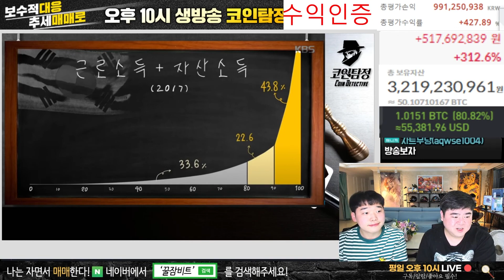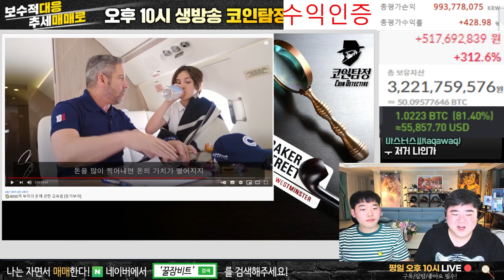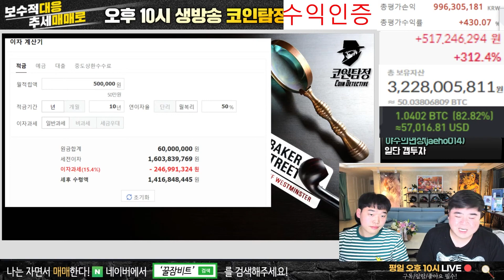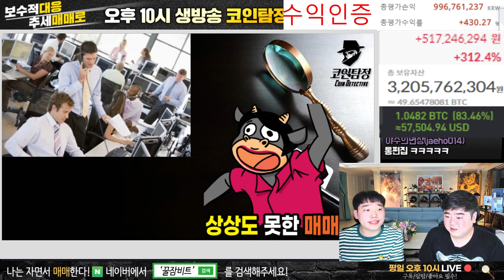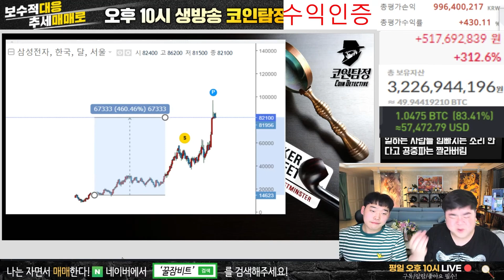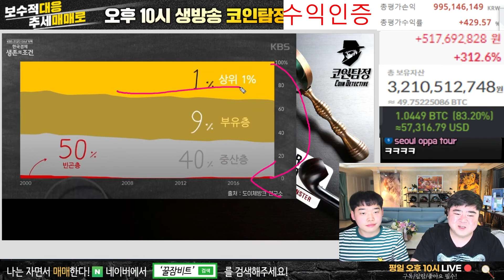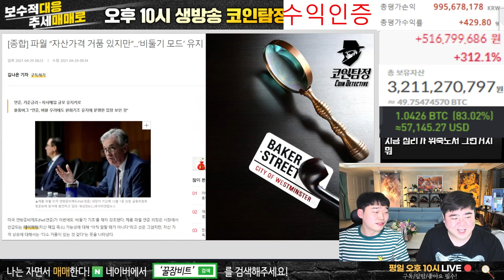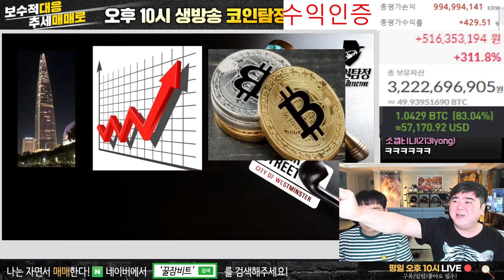코인하는 당신! 자산을 지키기 위하여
코인마켓캡 앱다운로드